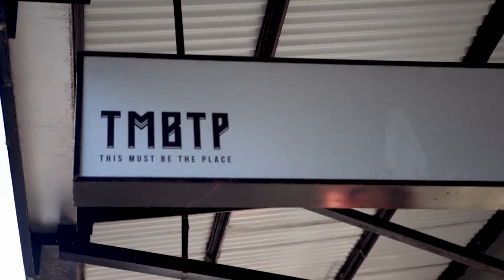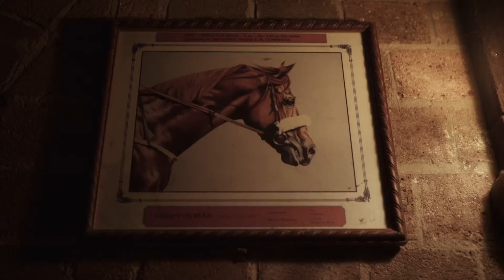Drinks World T25 Bartenders Australia 2017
A look behind the scenes to the Drinks World Top 25 Bartenders Australia 2017 Magazine.